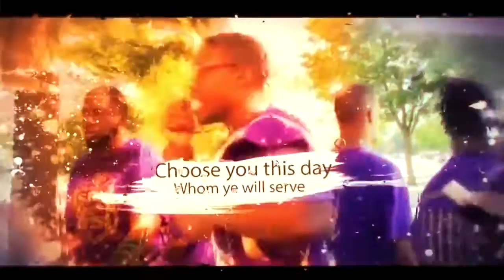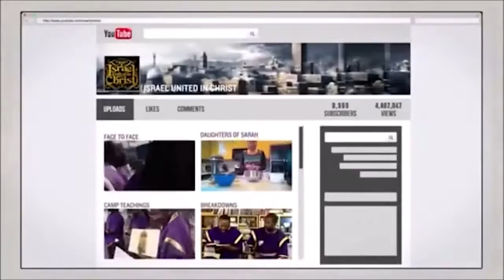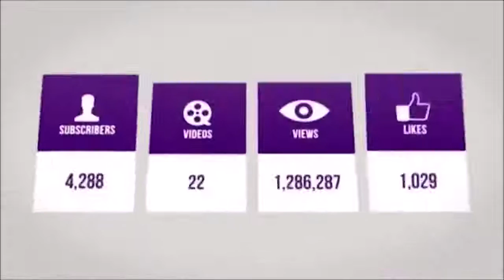IUIC: There's No Such Thing As A Righteous Edomite